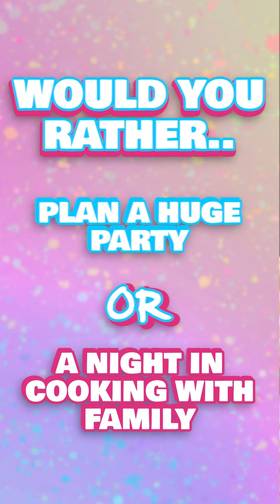4 things you didn't know about Crystal Minkoff!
Hear some things you never knew about Crystal Kung Minkoff of The Real Housewives of Beverley Hills!